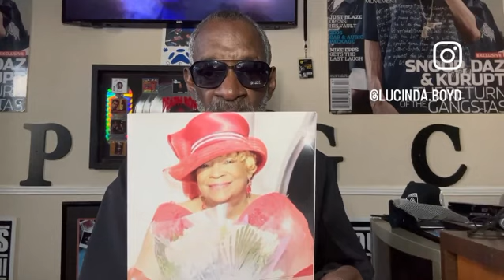upcoming Documentary The Detroit Mailman AKA PAPA Snoop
Vernell Varnardo, AKA Papa Snoop, was a Detroit Mailman from 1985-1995, at the height of drugs and violence. He will share his story on Trapped In The Hood, Episode 8, as well as a featured documentary about his life in Detroit.
Produced by Rob and Lucinda Boyd. Narrated and Edited by Lucinda Boyd.